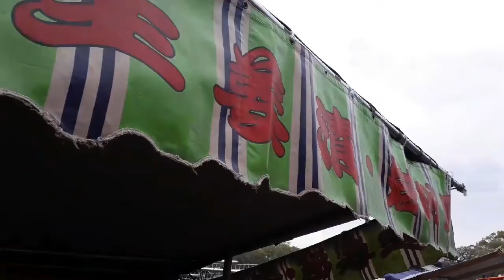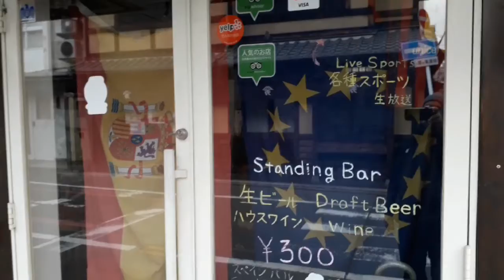V19 058 Kioteando más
chivolocol japon kioto 2019